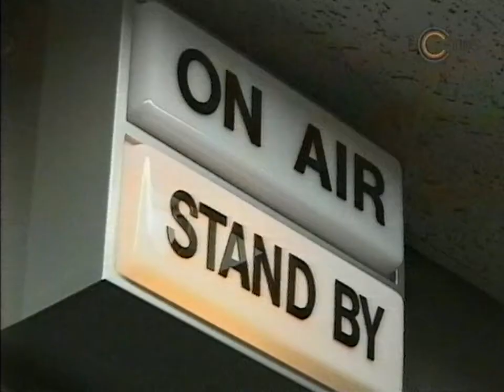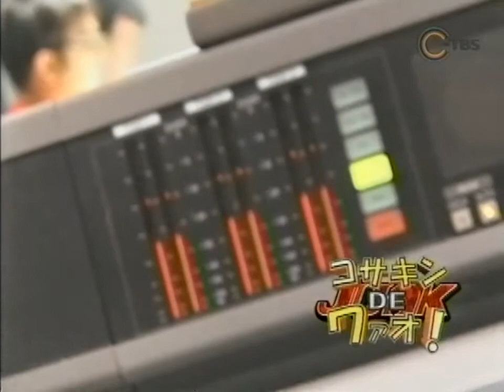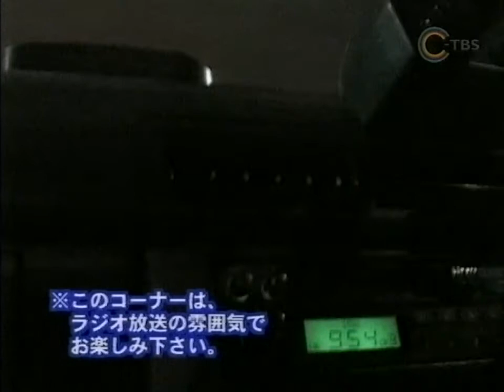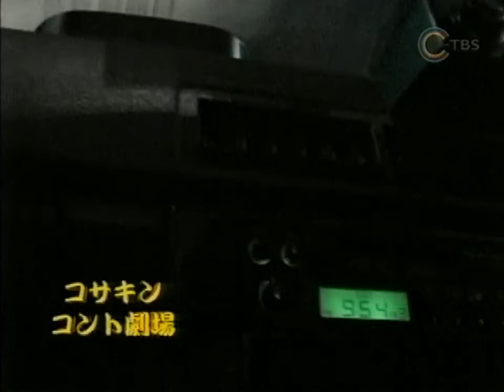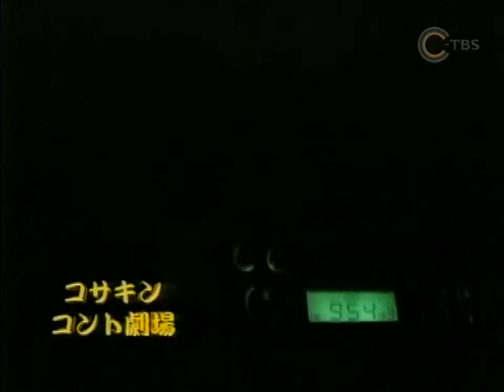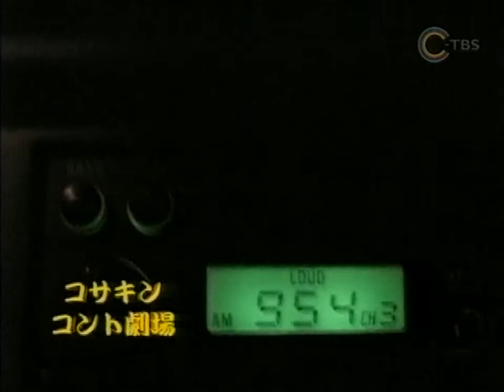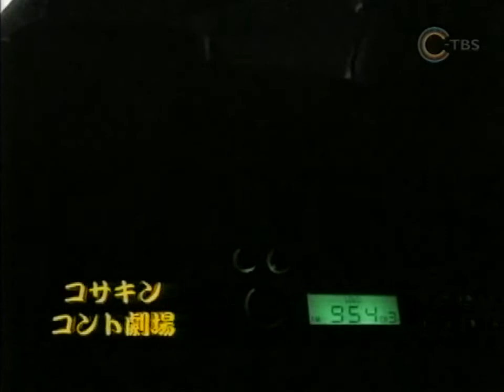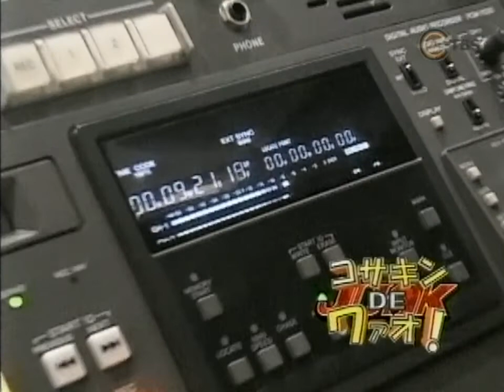コサキンDEワァオ！ 20021030(C-TBS)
ヤング部 1:16:44佐藤まい子・西田たか子